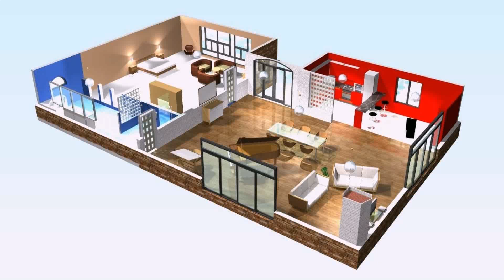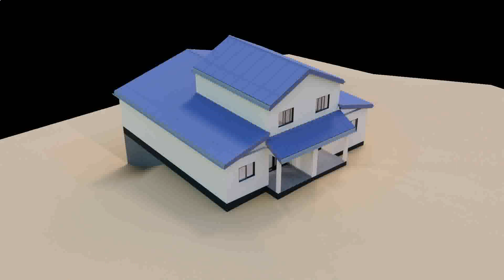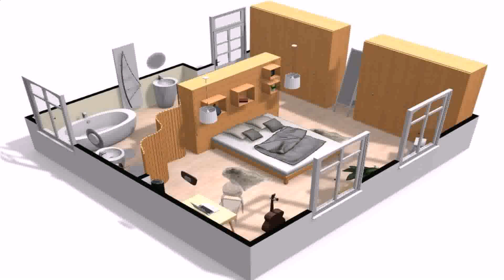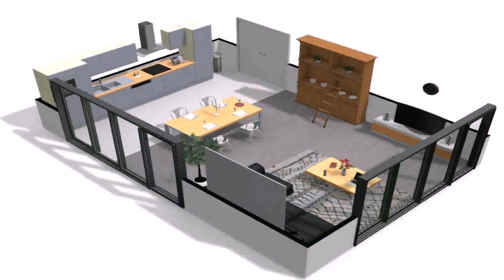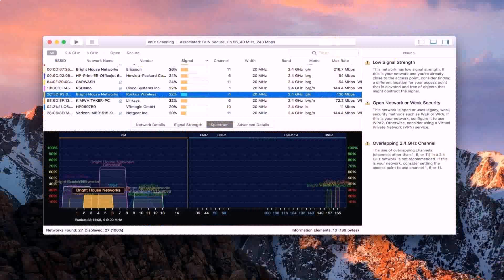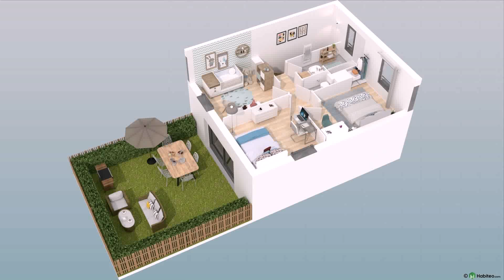Plan 3d Maison